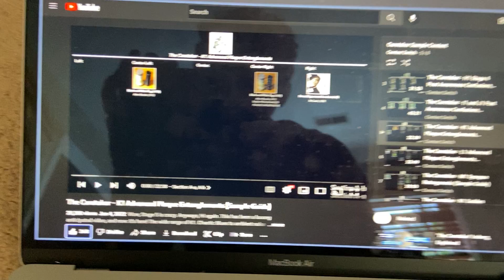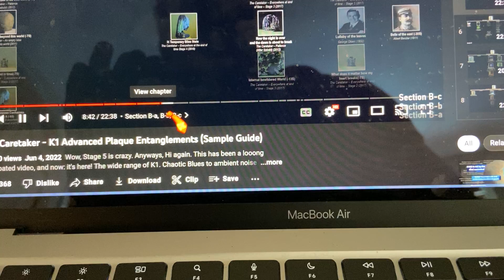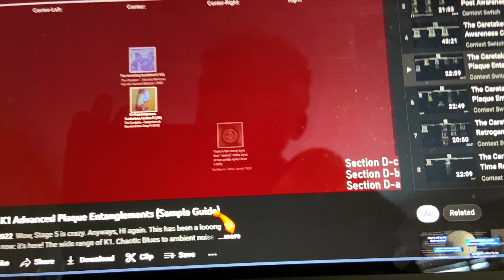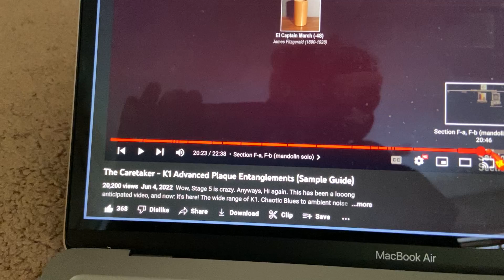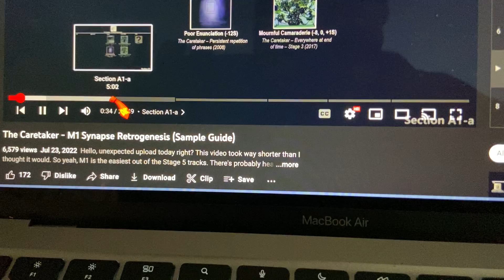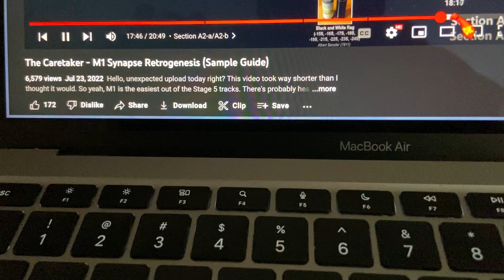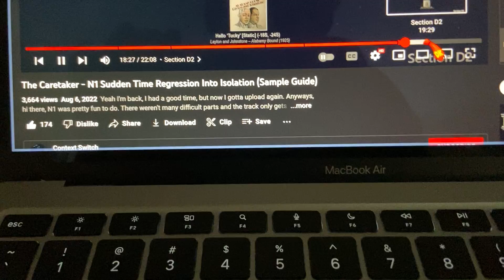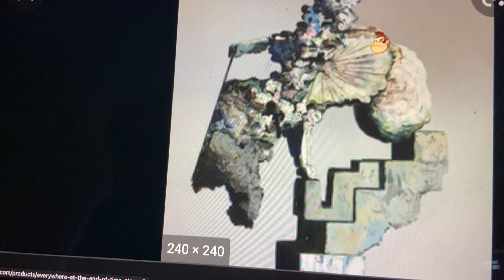EATEOT Stage 5 Discussion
The stage 5 discussion by me and Saturn.